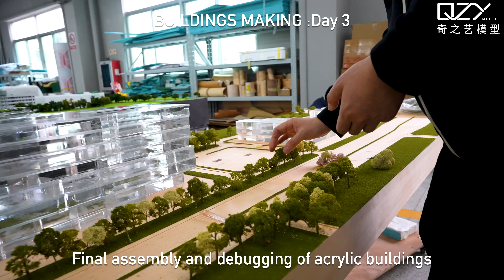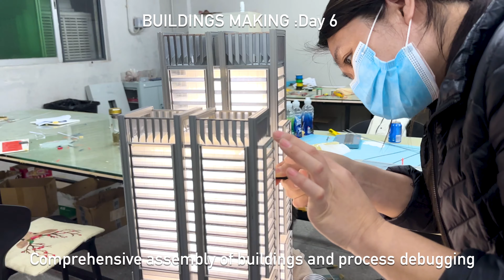Building an entire complex in just 8 days! Foster + Partners Gemdale Xinsha Model in Shenzhen City.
Step into the world of architectural marvels with QZY Models' latest creation, commissioned by the esteemed developer Gemsdale. Get ready to be enchanted as you delve into the intricate details of this masterpiece, meticulously crafted at a scale of 1:150 and spanning an impressive 2.6 meters by 1.2 meters. Designed by the acclaimed Foster + Partners, this architectural gem showcases the innovative vision and meticulous attention to detail that define the firm's iconic style.

But the journey to perfection didn't happen overnight. Before the remarkable 8-day production period, there were three days dedicated to preliminary design and prototyping, laying the foundation for the breathtaking model you see before you. Against all odds, the talented team at QZY Models brought this grand project to life in record time, pushing the boundaries of what's possible in architectural modeling.

Now, prepare to feast your eyes on this extraordinary model, set against the dynamic backdrop of Shenzhen City. From soaring skyscrapers to intricate urban landscapes, every aspect of this miniature world invites exploration and awe. Join us on a journey through creativity and innovation as we celebrate the seamless fusion of art, architecture, and engineering in this remarkable display of talent and imagination.